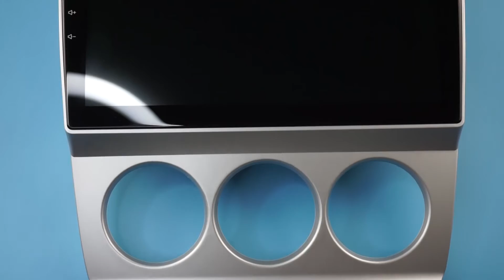For Dodge Caliber Android Radio 2007-2010 2.5D 10.1" Car Multimedia Player FM BT GPS Navigation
How magic to meet you online!
We are a tailor-made car stereo munufacturer in Shenzhen for 15 years.
We are looking forward to your kind support.